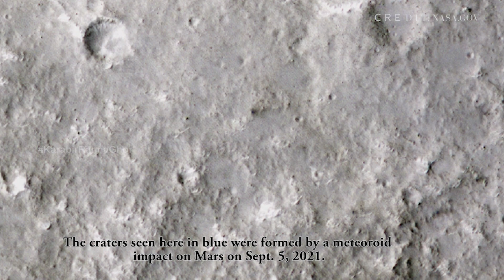[MARS] - Latest Mars NEWS from NASA *InSight Detects an Impact for the First Time*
regarding Latest Mars NEWS from NASA . Mars missions 2022. Here are some new 4K images from Mars captured by NASA's Perseverance Rover. you will see Mars' terrain captured from different angles on different days since the rover touched the Martian surface. Enjoy the !

mars perseverance latest images,
mars perseverance rover latest update,
perseverance rover latest images,
mars perseverance rover latest pictures,
mars rover photos 2021,
nasa perseverance rover latest images,
latest images from mars perseverance,
nasa perseverance latest images,
perseverance rover latest news,
mars perseverance rover latest,
mars perseverance rover photos,
latest photos from mars perseverance,
nasa perseverance rover latest news,
latest on mars rover perseverance,
latest news from mars rover perseverance,
mars perseverance rover new video,
mars rover latest news,

For more about Perseverance:
-mars.nasa.gov/mars2020/
-nasa.gov/perseverance

CREDIT: NASA.GOV
CREDIT: NASA/JPL-Caltech/University of Arizona

       Secret Knowledge About The Universe...